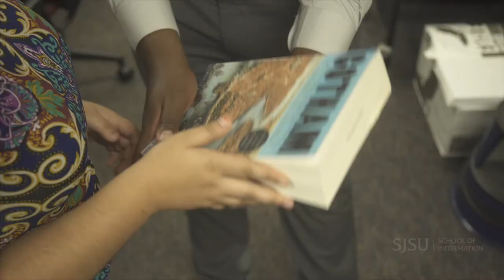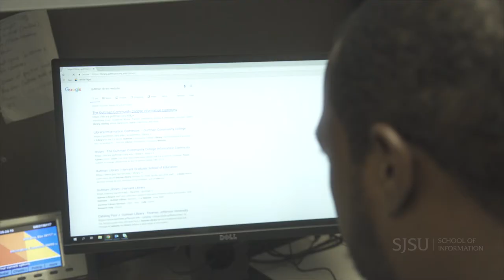MLIS: Library Operations Manager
San Jose State University alumnus Eke Williams, '19 MLIS, takes us on a tour of his workplace at a community college in New York City and talks a little about why he pursued a career as a librarian and his experience as an online graduate student. "The library serves as a safe haven for students," he said, adding, "My role as a manager is to be available as a guide to help students access resources."